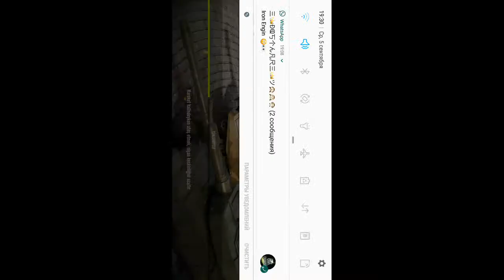Iron force vs ruskiy lara croft ;)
ASKA 1990